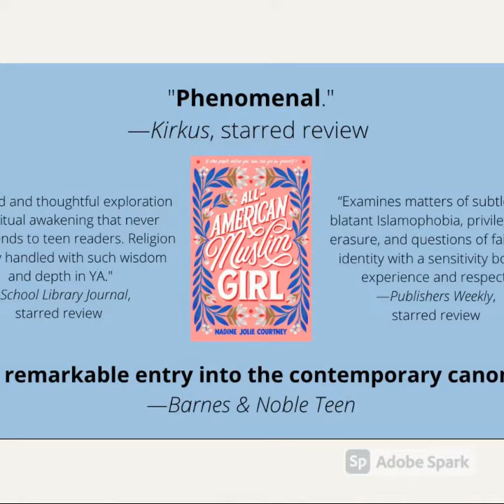All American Muslim Girl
Book trailer for this awesome book.  Made with stock music and images on Adobe Spark.  Words taken from the GoodReads summary of this book.